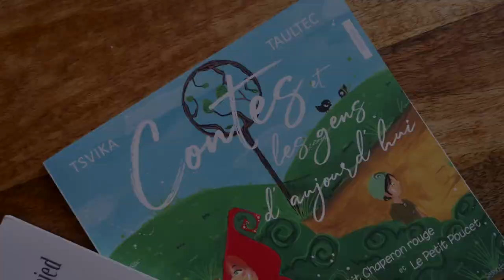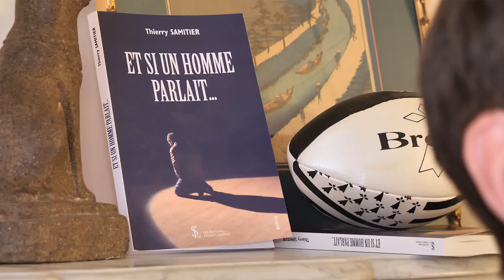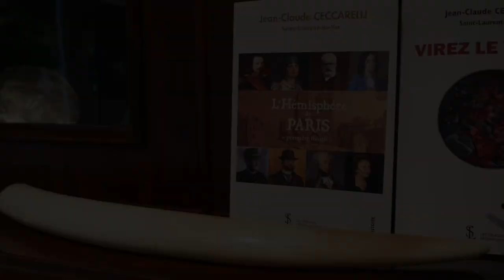Vidéo Interview avec Journaliste / Portrait d’Auteur, Écrivain, Artiste…